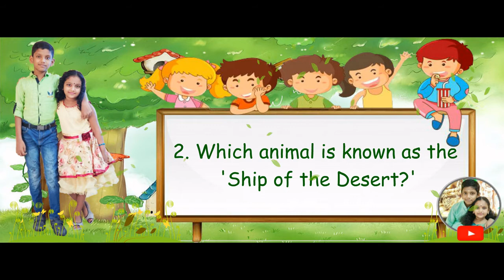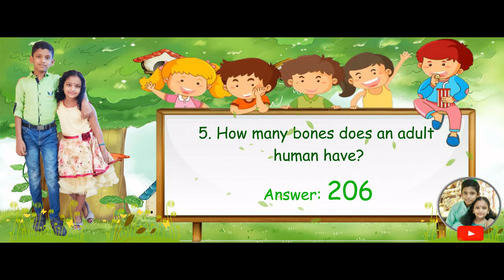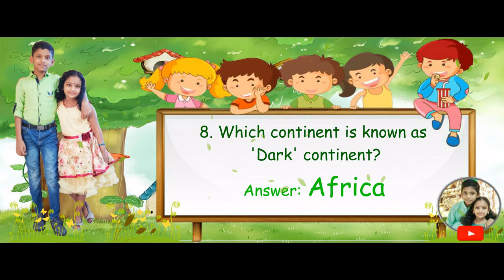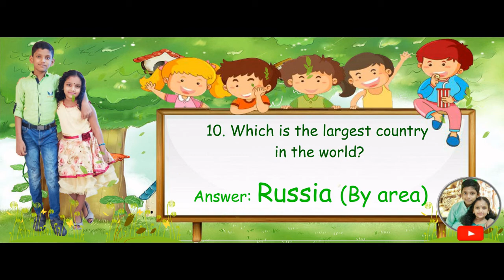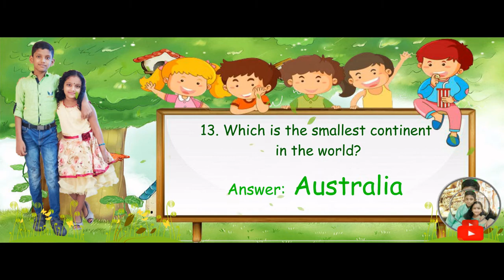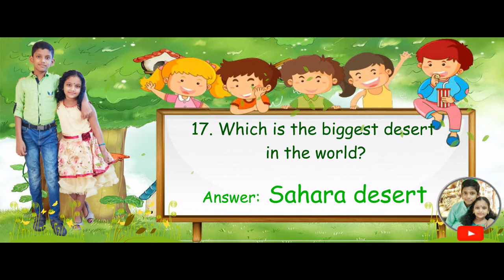General knowledge quiz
General knowledge Questions for kids/students.
This video may help the kids/students spending their time on Mobile to learn.
General knowledge Questions for all age.
Most frequently asked simple general knowledge Questions & answers for students/kids.
it's a comprehensive study of all sections that are covered under the subject of general knowledge.